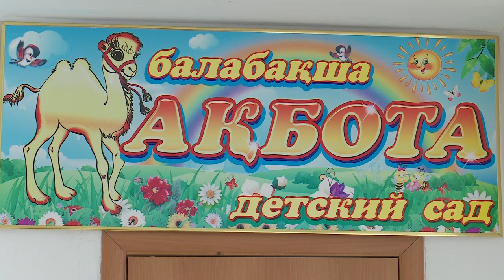Частные детсады останутся в школах Костаная